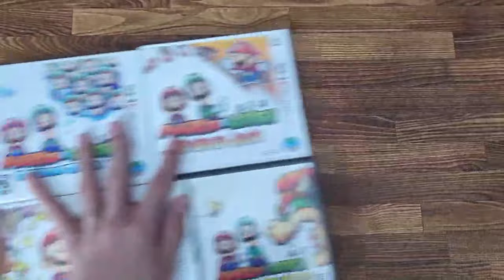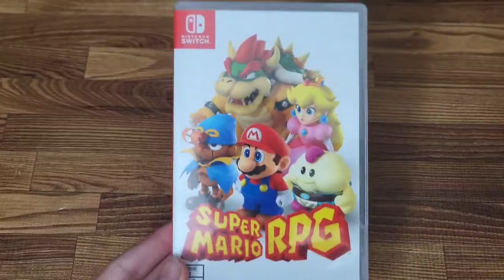The Mario and Luigi Series Is Back!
After over 9 years, the popular RPG series Mario and Luigi has finally returned with a brand new entry, Mario and Luigi Brothership!

TOOLS:
Capture Card: Elgato S+
Blue Yeti Mic
Nintendo Switch